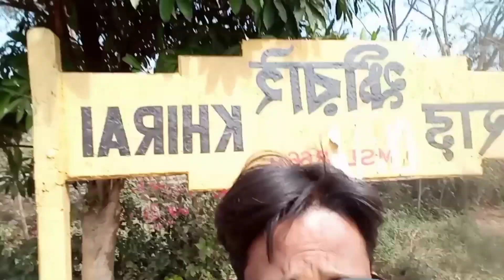খিরাই ফুলের বাগান। flower 🌺🌹 garden of khirai. khirai flower garden!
flower garden

flower pots

খিরাই ফুলের বাগান

গাঁদা ফুলের বাগান

barman family vlogs